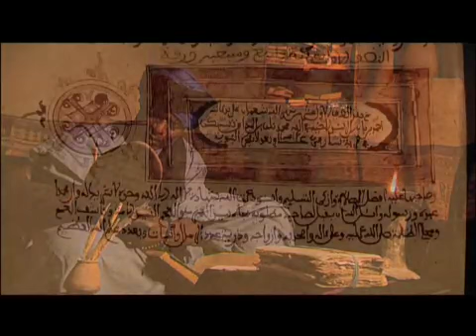The Manuscripts of Timbuktu 30 secs